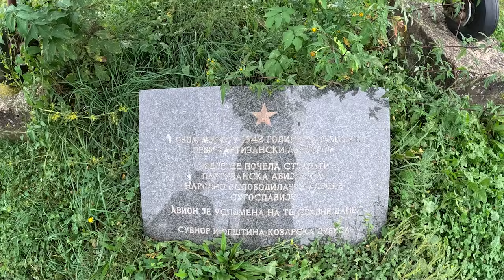PRONALŽENJA VODE NA TERITORIJI DUBICE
RIČI BOSANSKO BALKANSKI TRAGAČ ZA PODZEMNIM VODAMA
TRAŽI VODU PO ČITAVOM BALKANU, EX YU PROSTORIMA :BOSNA I HERCEGOVINA,SRBIJA,HRVATSKA,CRNA GORA itd.
Riči kontakt telefonI :
00387 / 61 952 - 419 - EX YU - ima viber ima WhatsApp
00387 / 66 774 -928 - EX YU - ima viber ima WhatsApp
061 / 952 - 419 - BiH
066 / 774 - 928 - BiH